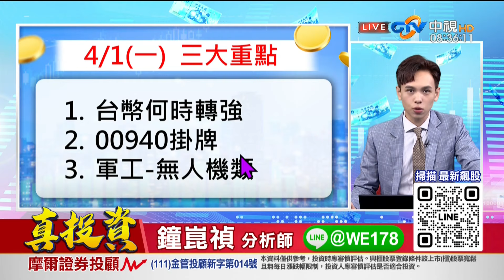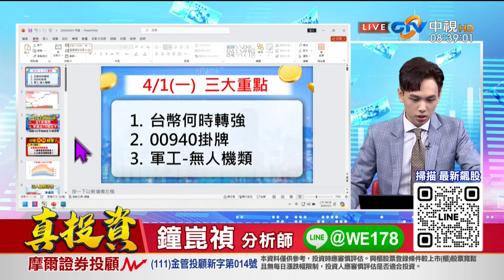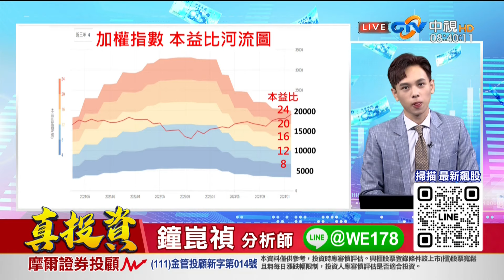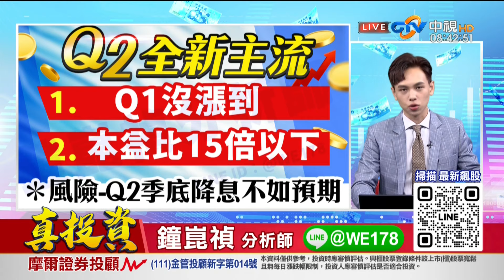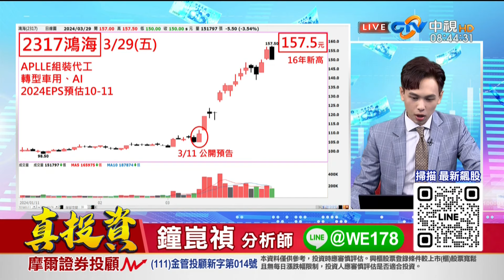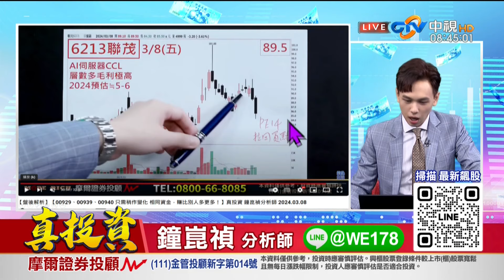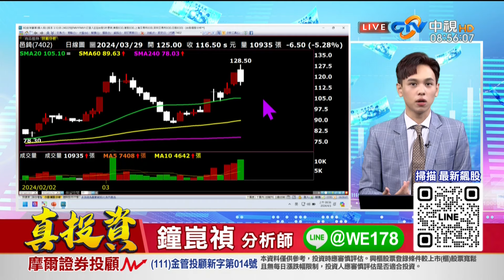中視【真投資】20240401 鐘崑禎：Q2選股新方向 ［2條件1風險］